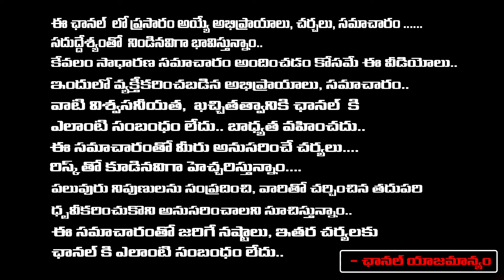Jagan's secret agreement with Saradha Peetham Swamiji..! స్వామీజీ తో జగన్ సీక్రెట్ వీడియో??